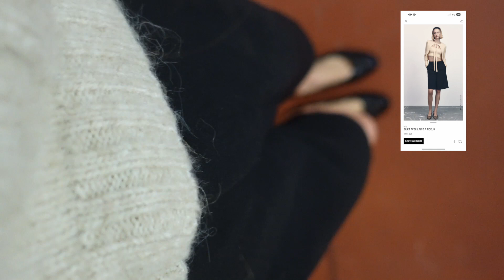GET THE LOOKs FOR NOTHING! I SHOPPED MY CLOSET AND CREATED 10 ZARA NEW IN INSPIRED LOOKS